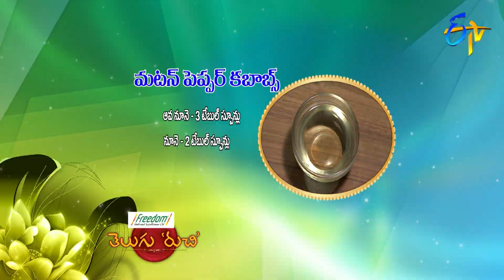Mutton Pepper Kababs | Telugu Ruchi | 9th October 2019 | ETV Telugu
The chef presents us with the recipe of delicious Mutton Pepper Kababs with simple ingredients. This dish can be a perfect starter before meal.